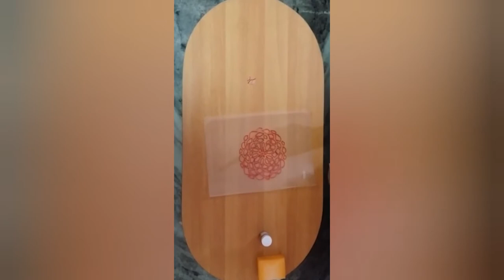Stencil print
Easy and pocket friendly printing method for Sarees and dupatta